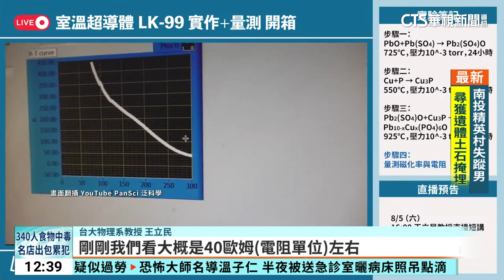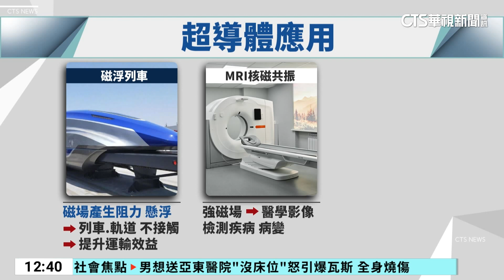鉛磷灰石+銅！ 常溫超導體「LK99」掀全球瘋潮！｜華視新聞 20230806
日前南韓科學團隊宣稱，製作出常溫常壓超導體「LK-99」，引發全球熱議，至於什麼是LK-99？，這是一種灰黑色、六方晶體結構，在「鉛磷灰石」的基礎上，摻雜「銅」而得來，據稱可是攝氏127度以下作為「常溫超導體」材料，昨(5)日台大「凝態中心」直播，復刻LK-99超導體實驗，歷經約4個小時實驗，一度吸引2萬人同時線上觀看，關注實驗是否會成功，台大物理系教授王立民表示，結果顯示，樣品材料仍然有電阻值的存在，雖然具有反磁性，但看起來不是超導的反磁性。